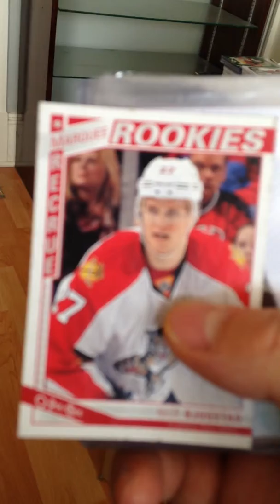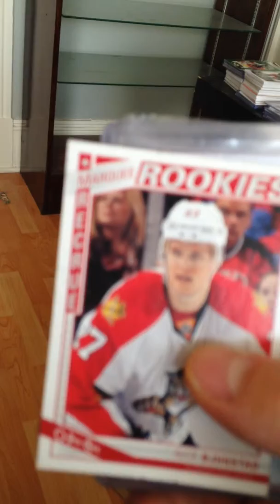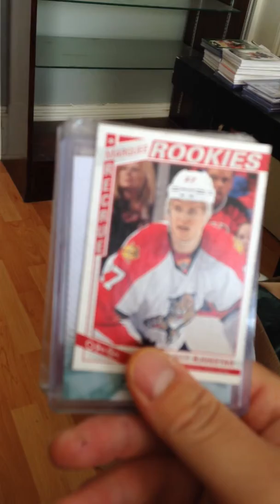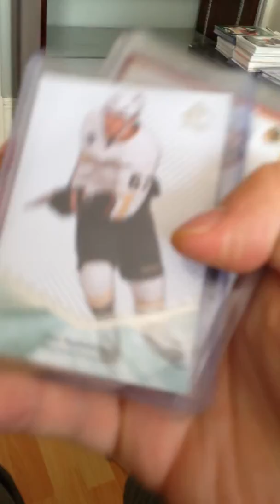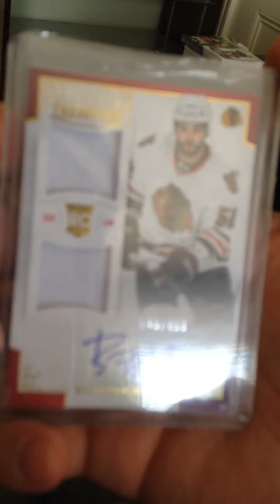Nice mystery pack mailday from DMoffattHockeyTimes last fall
I don't think I've ever shown the cards from this mystery pack before but here it is. Thanks and please go check out DMoffattHockeyTimes: